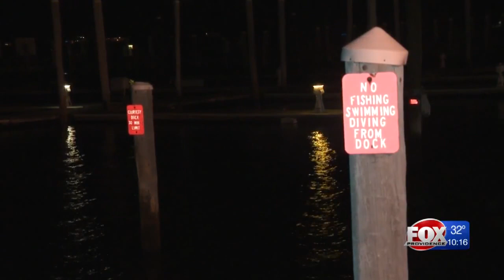Jamestown officer rescues man from frigid waters